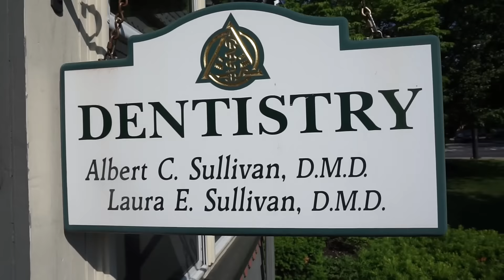ANDREW'S FIRST DENTIST APPOINTMENT! FIRST CLEANING!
Today's vlog is from the dentist! It's Andrew's first dentist appointment for a cleaning! Check out how he did at just 2.5 years old. Will he floss? ! ♥♥♥
↓↓↓↓↓↓ CLICK TO SEE MORE ↓↓↓↓↓↓↓↓